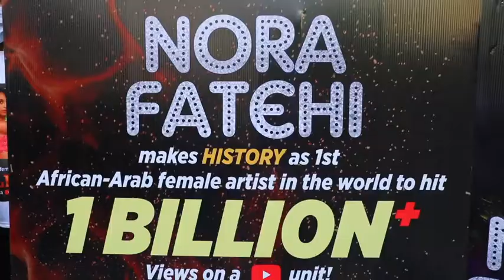One billion views on Dilbar song Norafatehi surprise